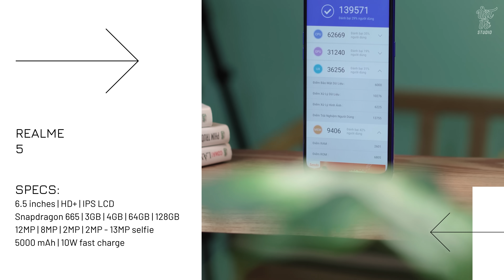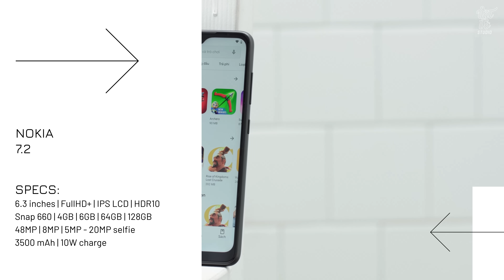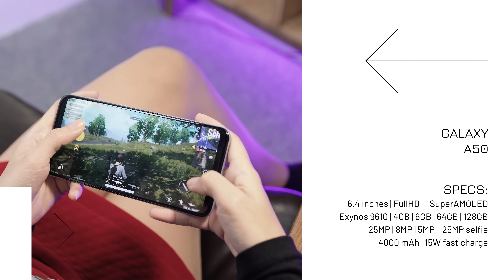TOP 10 smartphone DƯỚI 5 TRIỆU nên mua Tháng 1/2020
Các bạn thể thay tham khảo ngay những mẫu máy mình vừa nói ở đây
Chương trình riêng dành cho những bạn muốn hưởng ưu đãi từ dịp tết

Cận tết là thời điểm anh em muốn mua smartphone để đi chơi tết và đây cũng là thời điểm các cửa hàng có rất nhiều chương trình khuyến mãi cho người dùng. Tầm giá dưới 5 triệu chúng ta có rất nhiều lựa chọn, nổi bật là Vsmart Live với cấu hình tốt gồm Snapdragon 675 vân tay trong màn hình. Cụm 3 camera với cảm biến 48MP thì có thể Vsmart Live quá vô đối. Nếu bạn cần một mẫu máy pin trâu thì Realme 5 là một sự lựa chọn cần thiết với 5000mAh. Ngoài ra còn rất nhiều sản phẩm khác để các bạn lựa chọn.

✌️FOLLOW TEAM VẬT VỜ STUDIO✌️